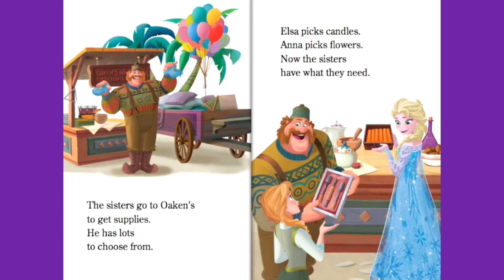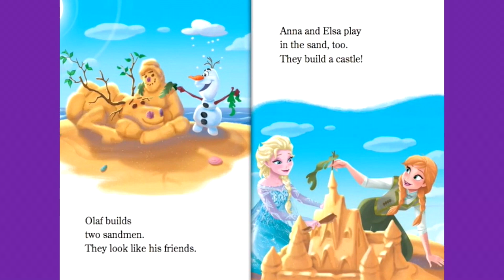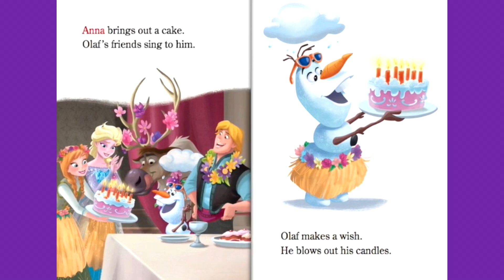Frozen OLAF'S BIRTHDAY Read Aloud, Disney children's books, Disney movie storybooks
The kingdom is having a surprise Birthday Party for Olaf.  Anna and Elsa have to spend the day with Olaf to keep him away as the townspeople set up the big party bash.